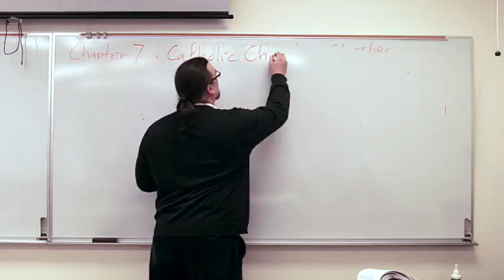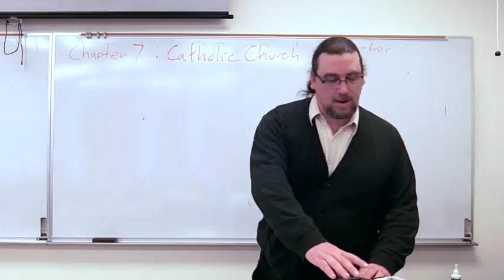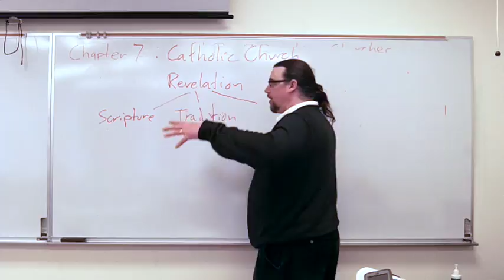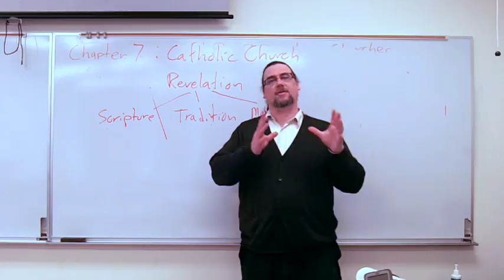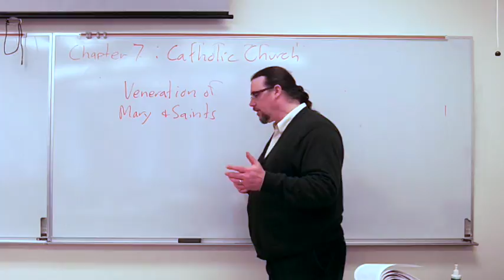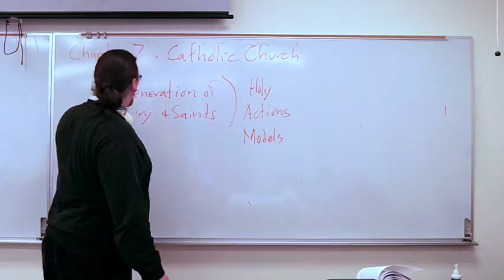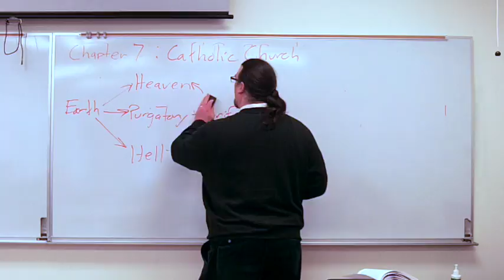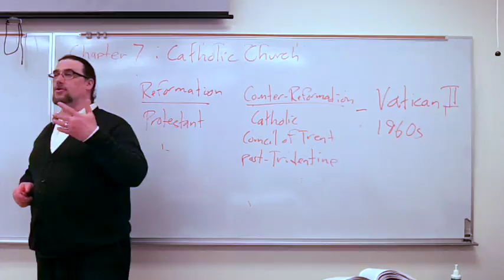Religion in America #8: "America's Religions," Ch. 7 Western Catholicism from Time of Constantine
In this lecture/discussion video from my Spring 2014 Religion in America class at Marist college, we begin to discuss the textbook for the class (America's Religions: From Their Origins to the Twenty-first Century 3rd. ed., by Peter Williams), focusing on Chapter 7 "Western Catholicism from the Time of Constantine".

In these this chapter, we look at the history of the Church in the West, i.e. the Roman Catholic Church.  We discuss how the Church moved into the vacuum of Roman state power, supplying important social functions until the rise of rival institutions.  We also discuss some particularly Catholic distinctives, such as the Scripture, Tradition, and Magisterium as Divine Revelation, the role of the Pope and the administrative apparatus of the Vatican, the belief in Purgatory.  We also discuss the veneration of Mary and the Saints.

Another topic which the chapter discusses is the Catholic responses to the Protestant Reformation -- often called the Counter-Reformation, which involved a reassessment of many issues, the Council of Trent, and a later sort of hardening or rigidity of practice and doctrine which continued in the main until the second Vatican Council in the early 1960s

Since videos discussing religion tend to get a number of polemical, poorly informed, and off-topic comments, I've set comments to require review and approval before they'll be publicly posted.

The textbook used for this class can be purchased from Amazon